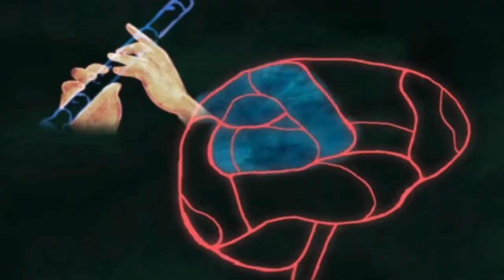JON Batiste Talks About ADHD & Asthma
Jon Batiste stands as one of the most extraordinary and prolific musicians in history. His musical journey has been nothing short of remarkable. In 2018, the world recognized his brilliance as he earned a Grammy nomination in the Best American Roots category. But that was just the beginning.

Fast forward to 2020, and Jon Batiste's name was on everyone's lips. He received not one, but two Grammy nominations for his outstanding work on the albums "CHRONOLOGY OF A DREAM: LIVE AT THE VILLAGE VANGUARD" and "MEDITATIONS" (a collaboration with Cory Wong). The accolades didn't stop there. That same year, he clinched an Academy Award for Best Original Score for the Disney/Pixar sensation, "SOUL." This achievement was all the more special because he shared this honor with the accomplished composers Trent Reznor and Atticus Ross.

Jon's contributions to "SOUL" didn't go unnoticed, as he added a Golden Globe, a BAFTA, a NAACP Image Award, and a Critic's Choice Award to his ever-growing list of accomplishments. His Oscar win made history, placing him in the esteemed company of legendary jazz musician Herbie Hancock as the second black composer to claim an Academy Award for composition.

Batiste's sonic journey continued with the release of his latest studio album, "WE ARE," in March 2021, which was met with resounding critical acclaim. The album's release was nothing short of a game-changer, as he secured an astonishing eleven Grammy nominations across seven diverse categories – a feat never before witnessed in Grammy history. And to top it off, he walked away with five of those Grammys, including the prestigious Album of the Year award.

Join us as we delve deeper into the remarkable career of Jon Batiste, a musician whose talent knows no bounds, and whose contributions to the world of music and film continue to amaze and inspire.

Hello and welcome to Truth Be Told! Feeling MUCH LOVE in the comments of the videos! "Thank you thank you for your love!" 😘😘 Keep them coming!! They've brought me tears of joy!

As Jon would say... "Yea ya right. Love ya even if I don't know ya"😘

😘This channel was created to help spread JON Batiste's message of love and staying human. We are from New Orleans and share a passion for our city.

😘"New Orleans is the land of dreams"

😘Hold fast to your dreams, for without them life is a broken-winged bird that cannot fly. – Langston Hughes